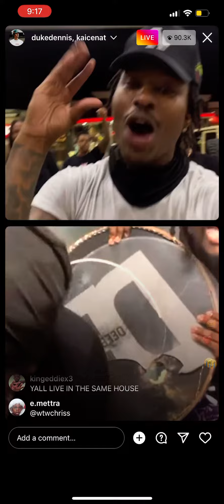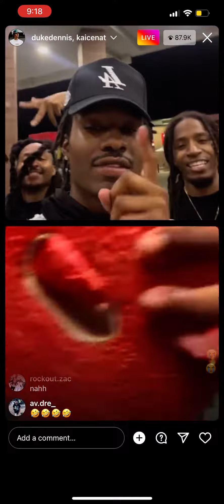KAI AND DUKE ON IG LIVE BEEFIN(DUKE SPUN THE BLOCK ON AMP)